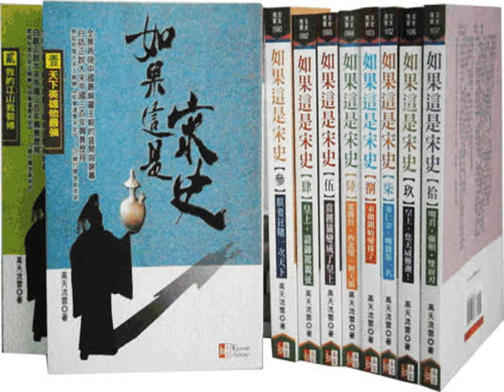話說宋朝082 再次罷相